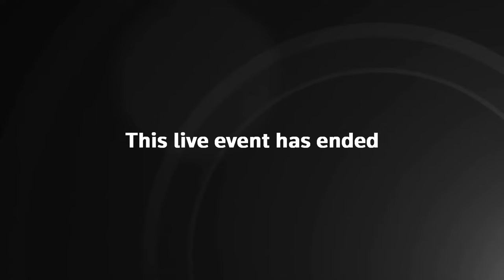Live: Simon Harris confirmed as Ireland's new prime minister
Watch live as Simon Harris is confirmed as Ireland's new prime minister after Leo Varadkar reigned in March.